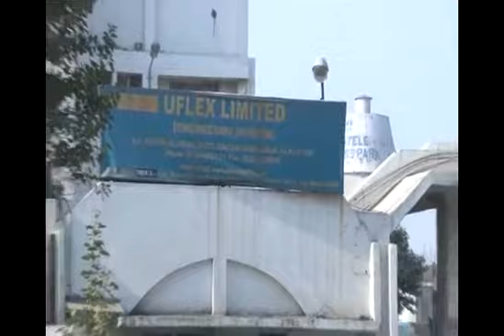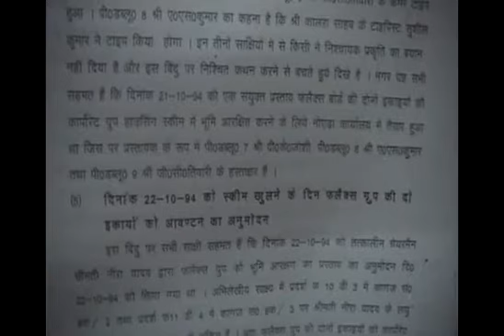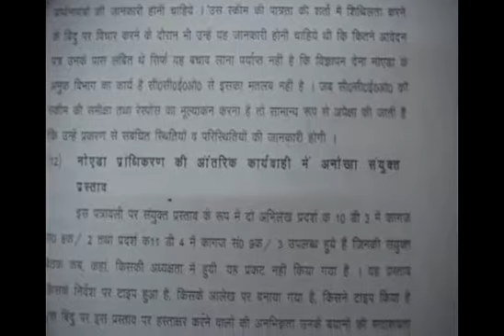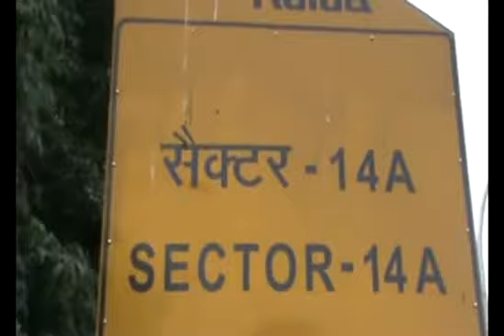Former CEO of NOIDA Ms Neera Yadav sentenced to jail term by court - Spl Story